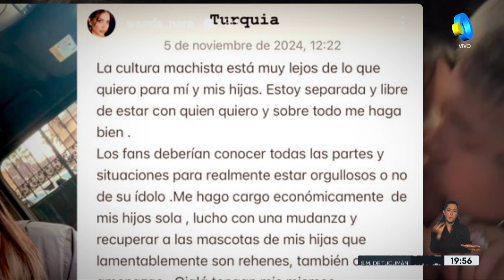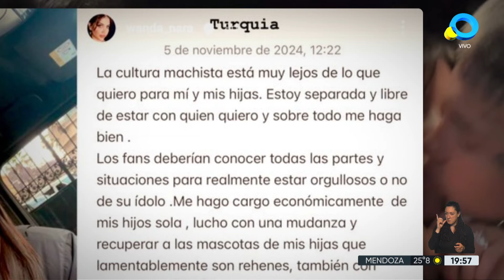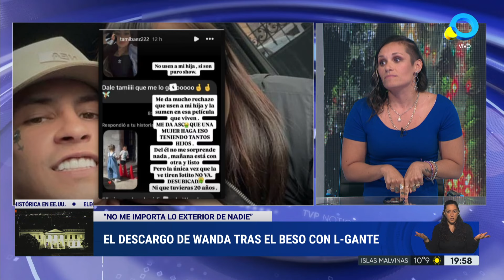La historia de amor entre Wanda Nara y L-Gante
"Te amo": Wanda Nara y L-Gante se dieron el primer beso en vivo.